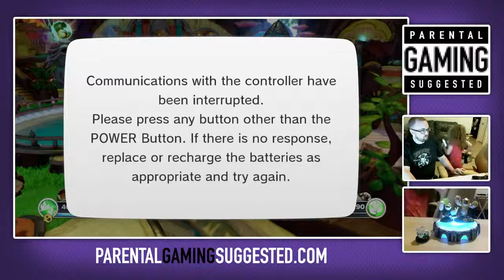Outtake Don't Forget To Charge The Batteries